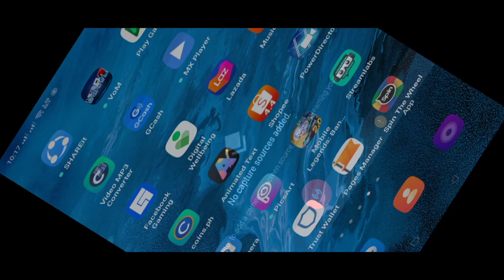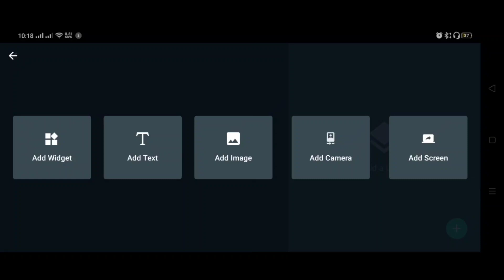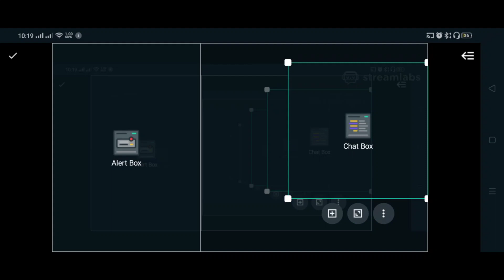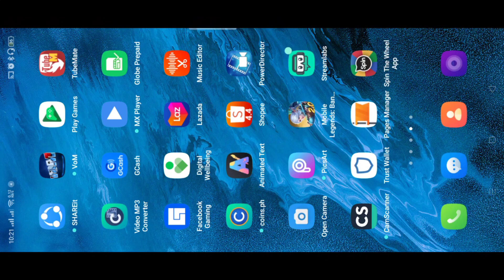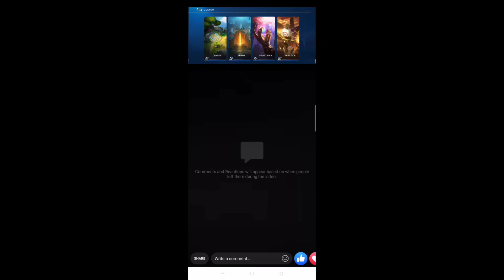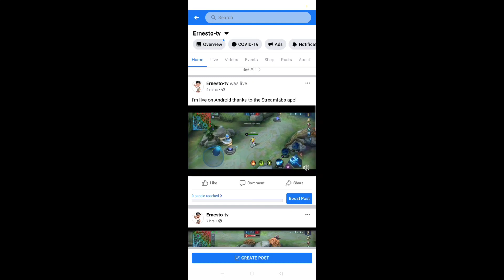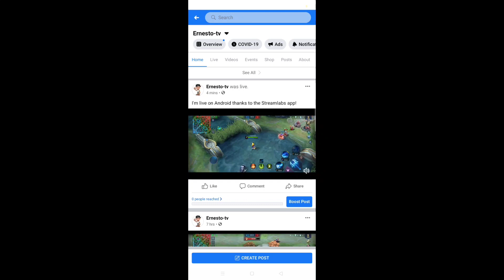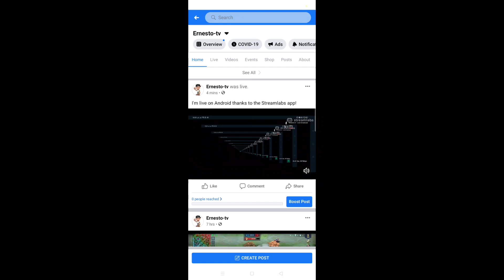PAANO MAG LIVE STREAM NG MOBILE LEGEND SA ANDROID PHONE? (TAGALOG)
Salamat sa pag subscribe at pagbisita sa aking channel...abangan ang aking susunod na tutorial kung paano mag live stream na may facecam gamit ang dalawang cellphone at makikita mo ang iyong live sa facebook..